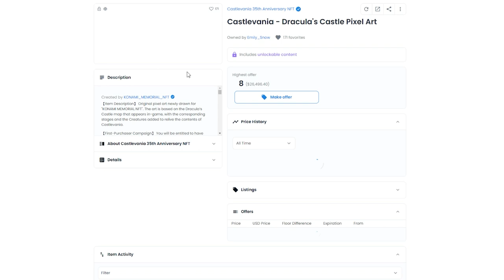NFT's coming to ark? And the alternatives i look forwerd 2